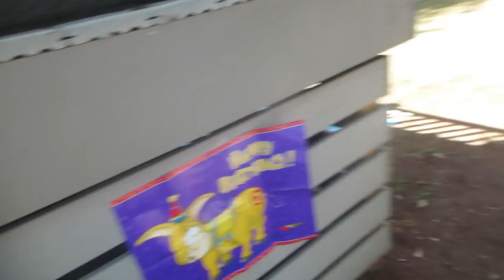HAPPY 2ND BIRTHDAY KLAIRE BEAR! │10•2•16 DAILY VLOG